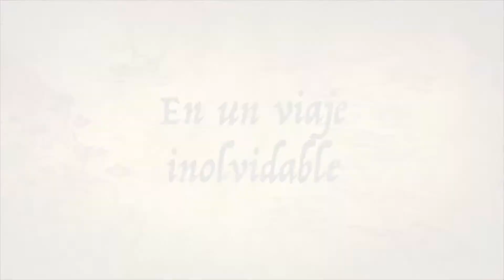ESCUELA BIBLICA DE VACACIONES 2020 - pastor Pere habla con Maga Llanes - CANCIÓN; Yo Soy de un Barco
pastor Pere habla con Maga Llanes - CANCIÓN; Yo Soy de un Barco.

Debido a la situación del covid19 nuestra ESCUELA BIBLICA DE VACACIONES ha tenido que ser suspendida,... pero nuestro equipo sigue trabajando con los niños y con las familias.